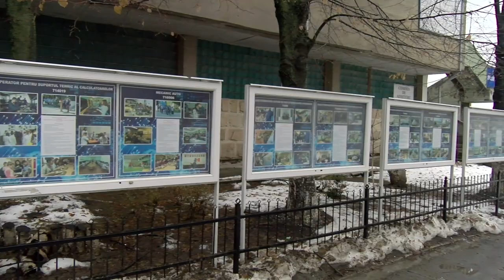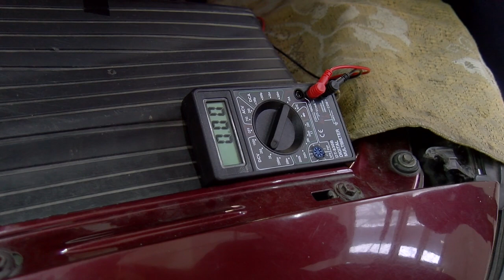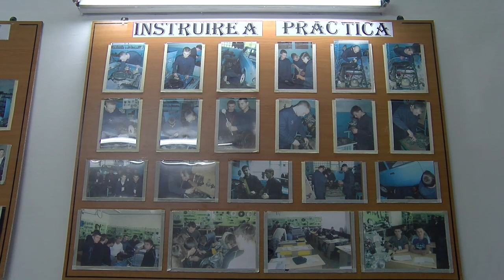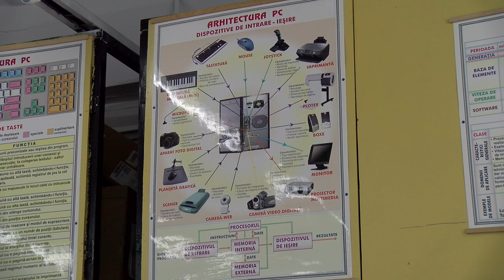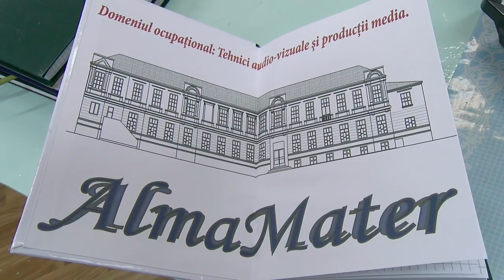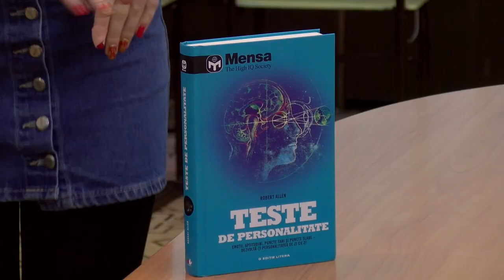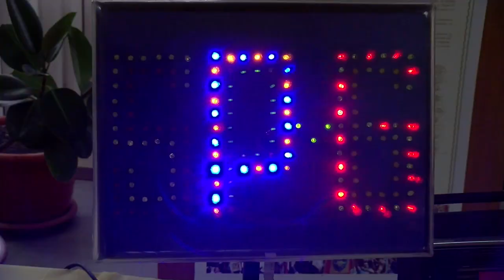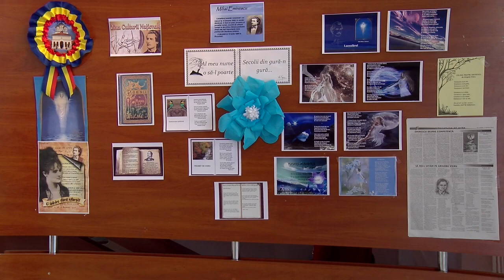Emisiunea ALMAMATER.MD la Școala Profesională nr. 6 din Chișinău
Școala Profesională nr. 6 din Chișinău este unica școală din Republica Moldova, unde se pregătesc meseriași în domeniul poligrafic și se poate bucura de un succes remarcabil, datorită inițierii mai multor specialități noi în sfera tehnologiilor informaționale și electronicii.
Descoperim împreună instituția care formează muncitori calificați în domeniul tehnic!